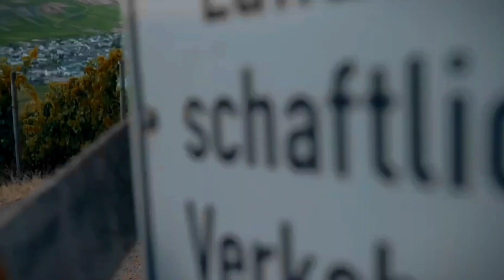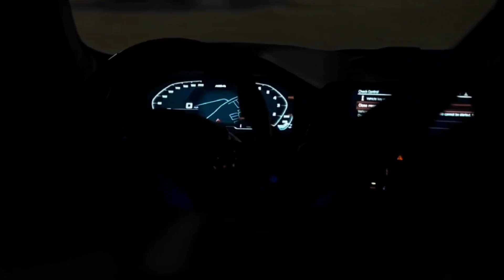esh & kean dysso - mercy | slowed reverb songs | best remix 2022 popular songs|tik tok song dj remix